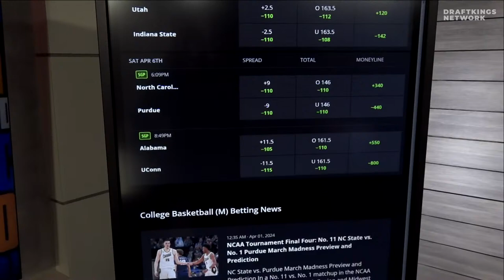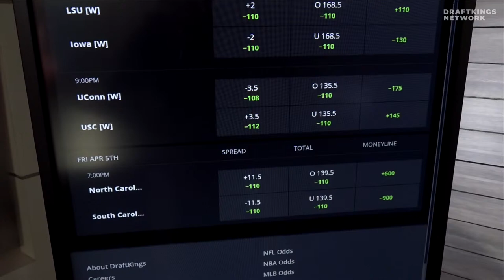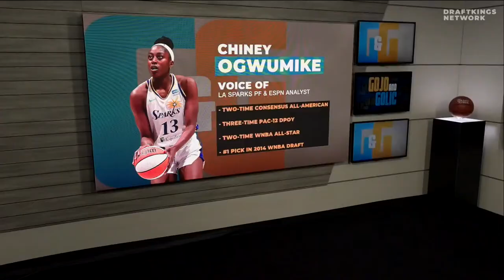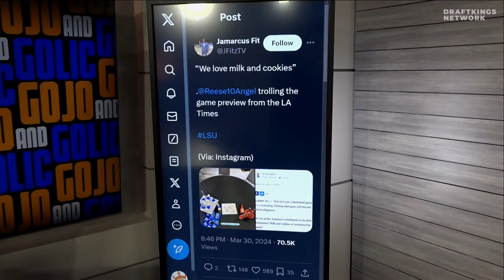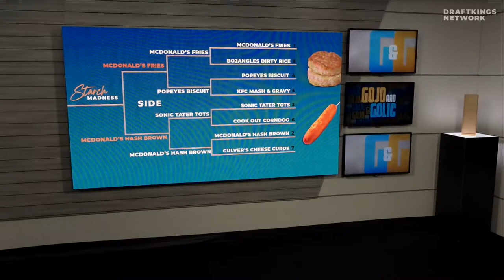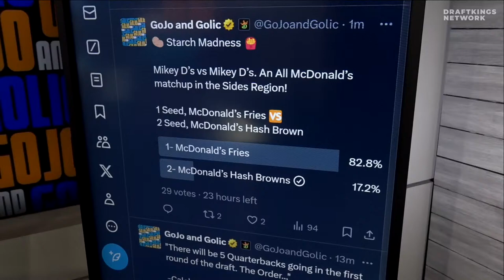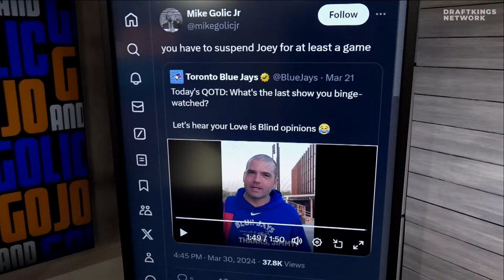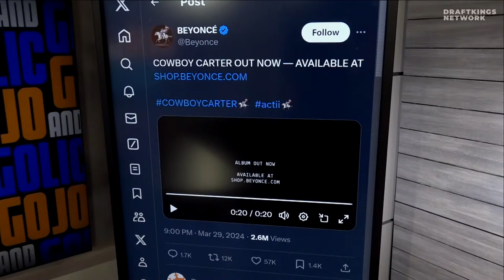MEN'S FINAL FOUR, Easter Etiquette & 🏀 Chiney Ogwumike on LSU vs Iowa | GoJo & Golic | April 1, 2024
MONDAY MOOD 😤 LIVE 8-10a ET!!!

-Chiney Ogwumike on LSU-Iowa and Kim Mulkey in Hour 1
-NC State's Final Four Bound
-How much LeBron is left
-Kim Mulkey Hit Pieces
-Easter dos and don'ts
-All-Weekend Teams